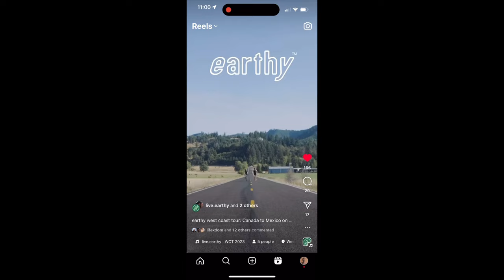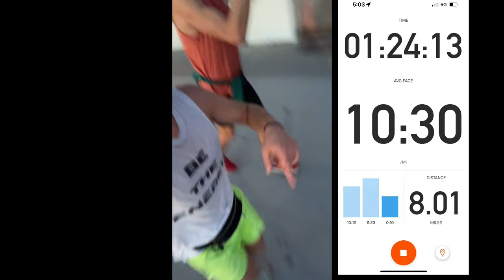Running a MARATHON EVERY DAY! @earthy Be Courageous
It's bigger than us.

timestamps:

0:00 intro
0:06 Why I'm alive
0:52 Goal of a marathon a day
2:55 Why Daily Marathon idea?
4:24 biked and ran down the coast
5:29 how we feeling
5:42 Insights + Motivation
6:00 8mile PR
6:19 NEW PR!
6:40 Energy of the day